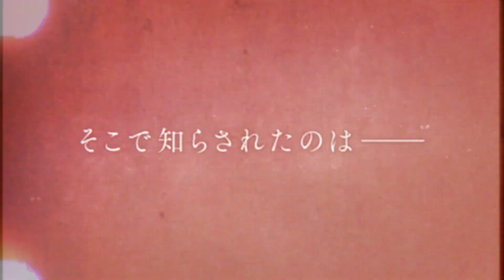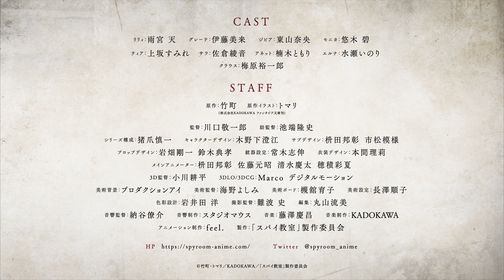Spy Kyoushitsu 2nd Season (Spy Classroom Season 2) Anime TV Trailer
Anime : Spy Kyoushitsu 2nd Season (Spy Classroom Season 2)